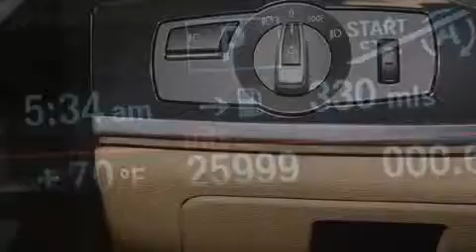Pre-Owned 2014 BMW X3 Palm Beach FL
Haz clic aquí para ver el precio Hemos tenido el honor de servir a la zona de Lake Worth fl , le prometemos que su experiencia superará sus expectativas ! Year : 2014 Make : BMW Model : X3 Engine : Motor con 4-Cil de 2.0L Trans . : Transmisión Automática de 8 Velocidades Millaje : 25,998 Stock : 78037 Offleaseonly.com 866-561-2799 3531 Lake Worth Rd Lake Worth , fl 33461